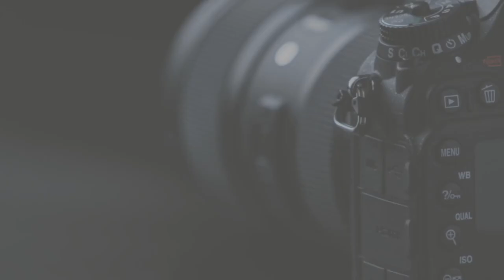Latvijas Lūgšanu tīkla raidījums "Kas meklē, tas atrod" - PĒTERIS UPELNIEKS